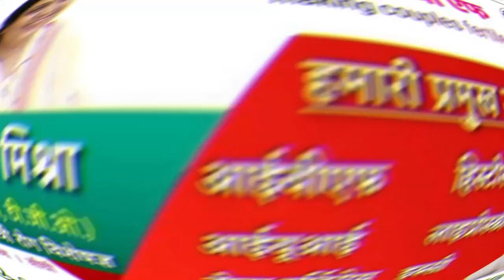रीवा- अब तक एक प्रत्याशी ने दाखिल किया नामांकन चुनावी खर्च पर आयोग की नजर